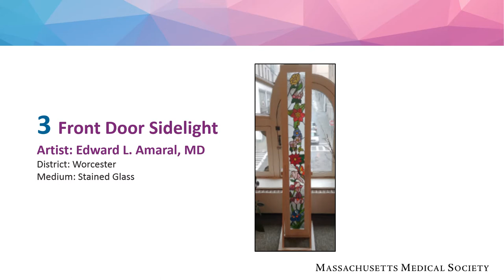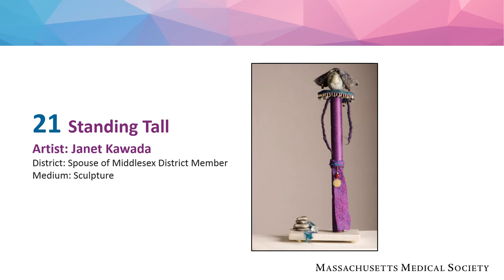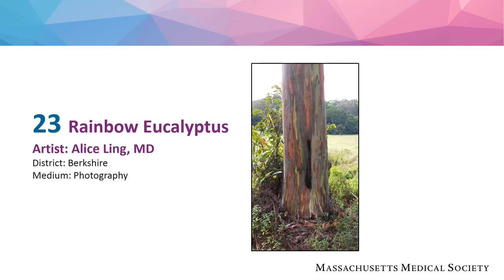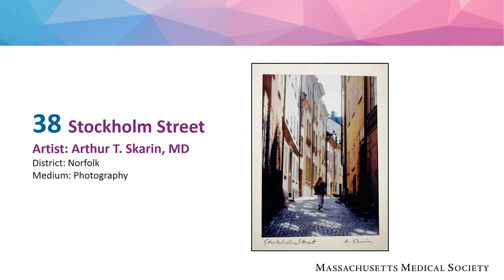The 2018 Nancy N. Caron Annual Member Art Exhibit and Silent Auction